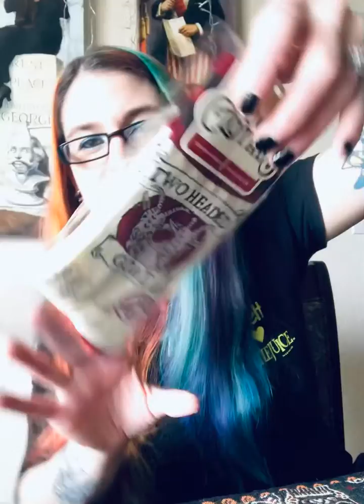Yay Footclothes!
I’ve worn this brand of socks nearly every day since I’ve received them. I love Footclothes and will be a frequent customer!